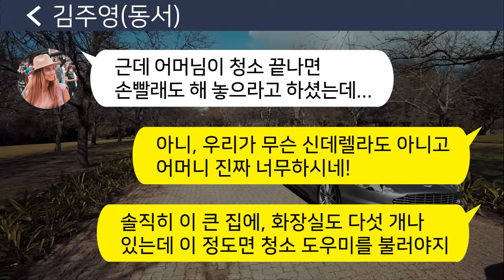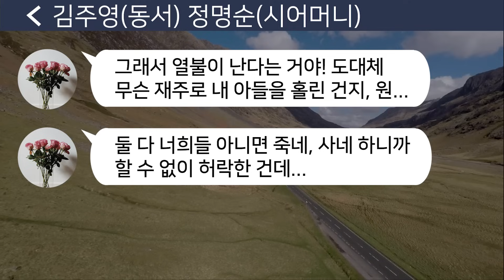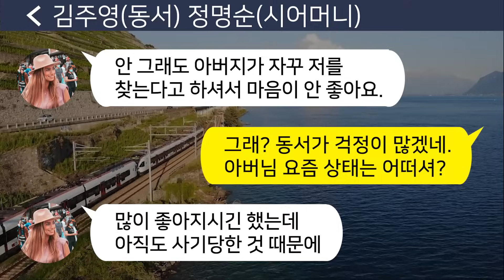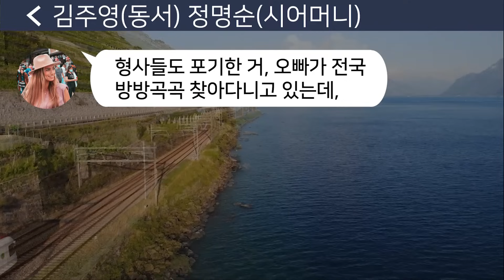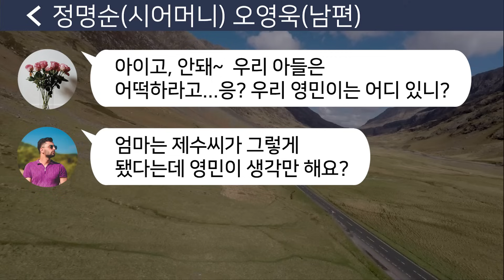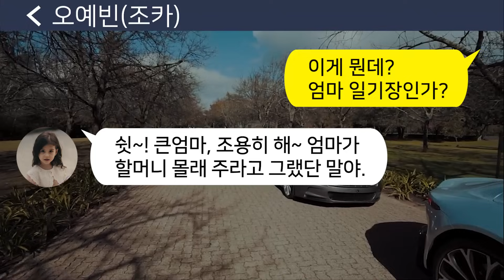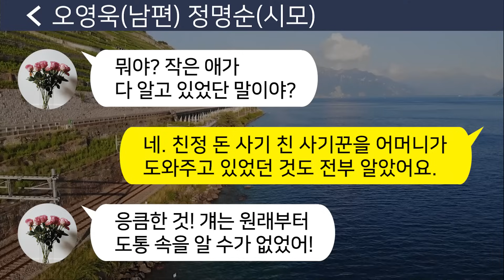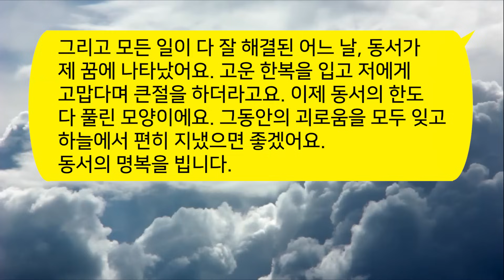[톡톡사이다] 어느날 갑자기 세상을 떠나버린 동서!! 동서의 부고를 시모에게 알리자 시모가 갑자기 박장대소 하기 시작하는데..무슨일일까?/카톡썰/사연라디오